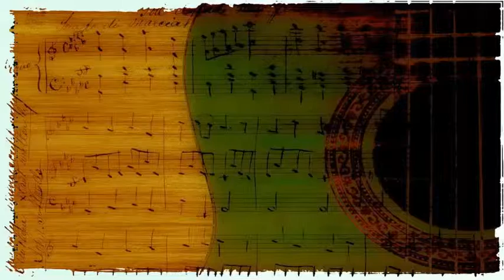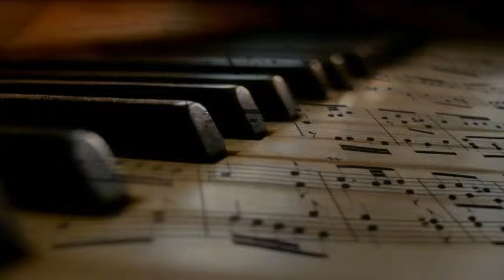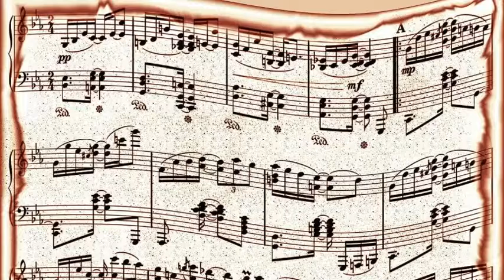June Christy - Kissing Bug